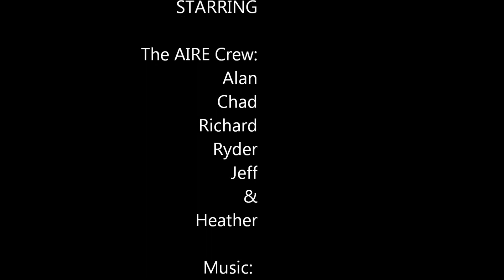Lochsa AireTime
Description